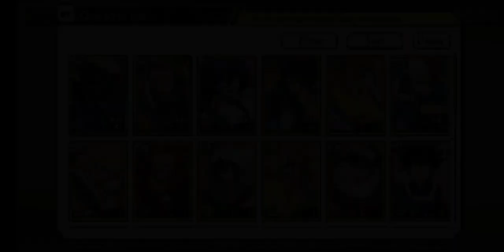My Hero Ultra Impact Ep. 4 - Training and Progress"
In this episode of My Hero Ultra Impact, I delve into the nuances of character progression and the importance of effective training methods. While skipping can accelerate the process of making my character stronger, I recognize the value of putting in the effort to train diligently. Leveraging events remains a key strategy for acquiring the necessary items to enhance my character's abilities and achieve greater strength. Join me as I navigate the world of My Hero Ultra Impact and strive for continuous improvement in my hero's journey!

🚀 Welcome to "Daimond Skull Saiyan" - a world of gaming and laughter like no other! 🎮 Prepare for epic adventures and laughter that knows no bounds. Let's dive into this journey together!

🎶 Dive into captivating beats on BandLab: "zombiexerror666" (Link: 🔗)

🔥 The future holds mind-bending animations and adventures! Your support fuels my comedic fire. Share your ideas and guidance in the comments.

🚧 Copyright & DMCA Note: Original game music is prioritized. Content ID is enabled for music, and any appeals or disputes will be handled accordingly. For viewers under 13, adherence to age guidelines is essential. Your understanding and guidance on copyright appeals are crucial. Let's continue this laughter-filled journey together! 🌟